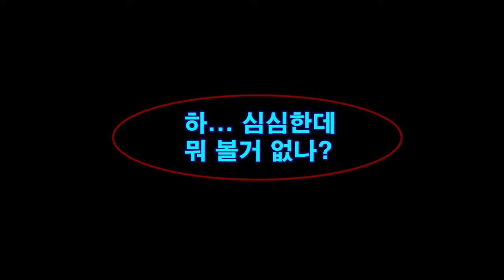애두더지 새로운 콘텐츠 예고편[2019.10.20]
애두더지 앞으로 다가올 새로운 콘텐츠 지금은 재생목록 10개 시간이 지나면 재생목록이 더 늘어나겠네요.
애두더지 앞으로 다가올 새로운 콘텐츠(재생목록): 비디오 반응(Video Reaction)